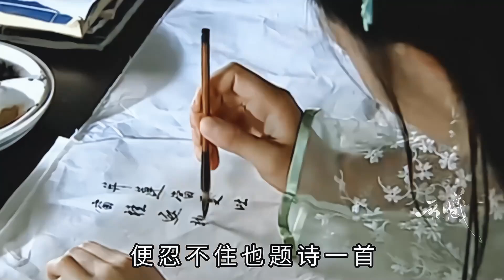没有你死我活，光靠一个动作的极限拉扯，因一只风筝而结缘的才子佳人#回忆老剧